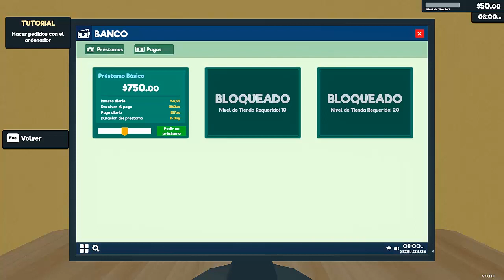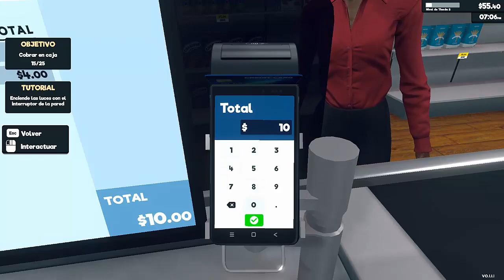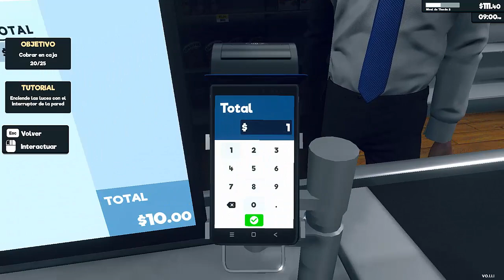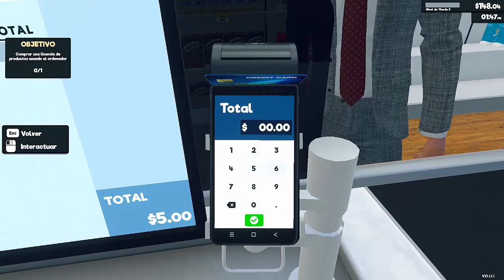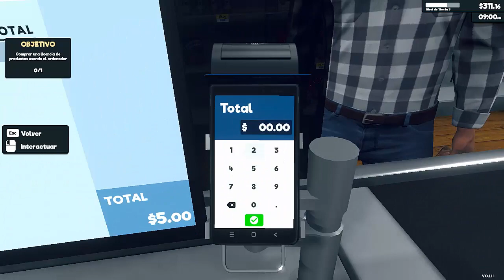TENGO EL NEGOCIO QUE TODO EL MUNDO QUIERE TENER I SUPERMARKET SIMULATOR #1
Hola muy buenas y bienvenidos un día más a mi pequeño gran canal!!! 😁 Subo vídeos de simulación al canal y alguno de terror.

👉STREAMS  MARTES, JUEVES, VIERNES Y DOMINGO

MI SETUP